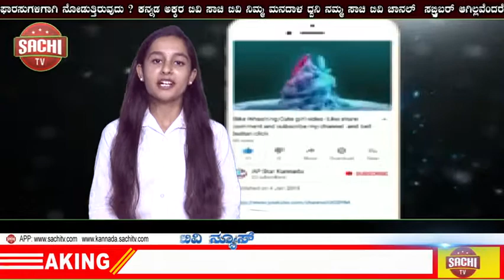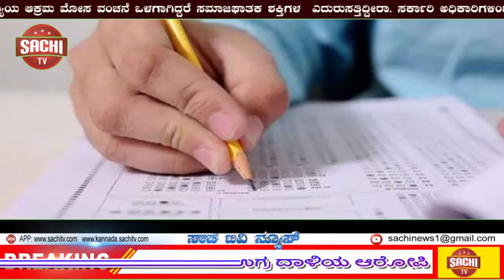ನೀಟ್ ಪರೀಕ್ಷೆ” ಬರೆಯಲು ಅನುಮತಿ ಕೇಳಿದ ಪುಲ್ವಾಮಾ ಉಗ್ರ ದಾಳಿಯ ಆರೋಪಿ | sachi tv